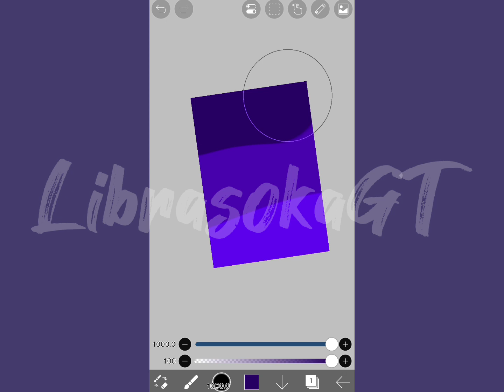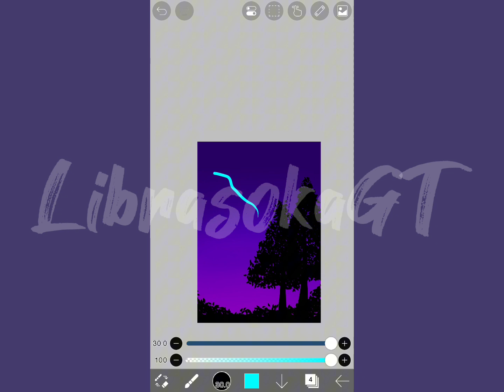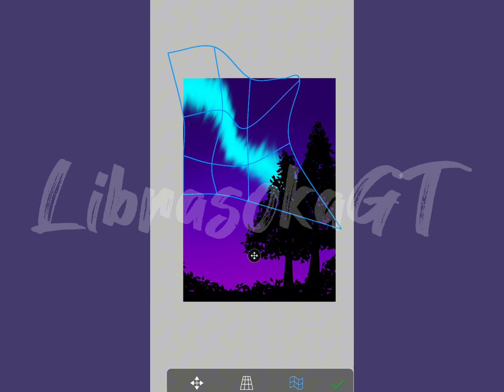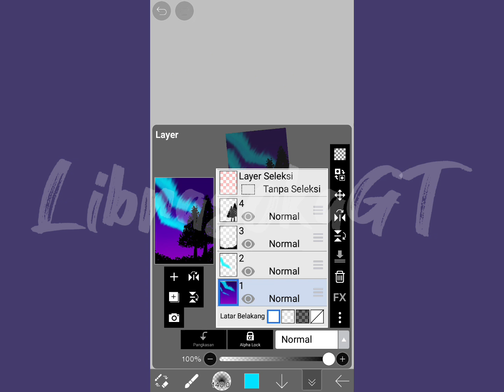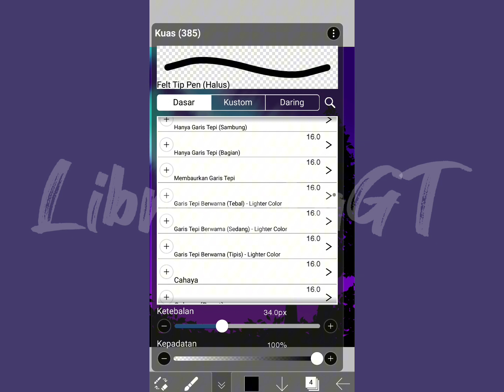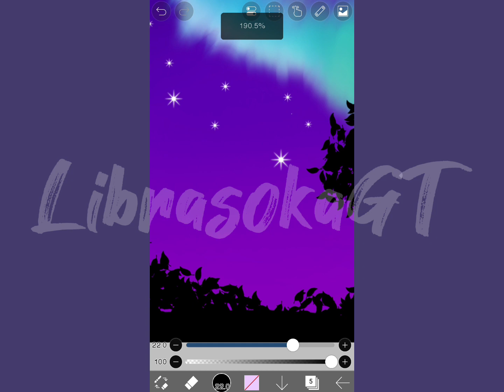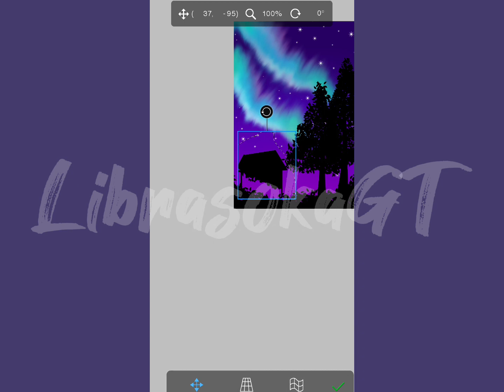Menggambar Pemandangan Aurora Di Malam Hari - Ibis Paint x